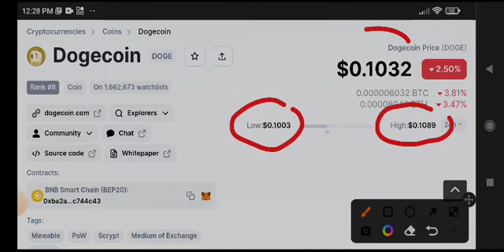Dogecoin Price Prediction Update! Dogecoin News Today